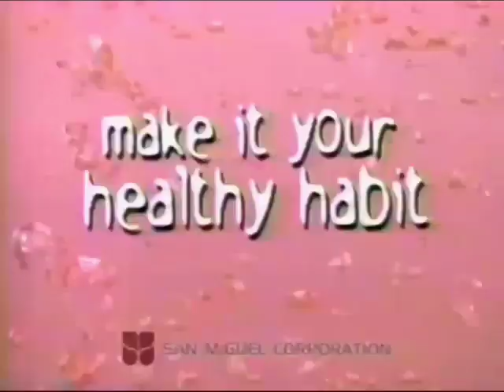Bionade Mineral Drink 30s - Philippines, 1998